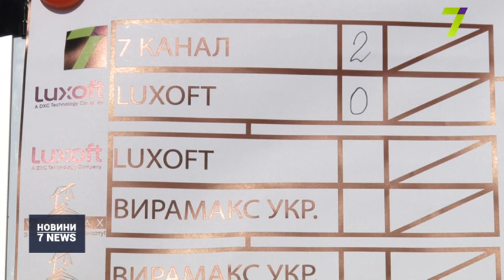Чемпіонат з волейболу серед бізнес-команд пройшов на одеському пляжі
І ще одна спортивна подія — перший чемпіонат з пляжного волейболу серед компаній.

Змагалися за кубок і працівники 7 каналу. Щоправда, трофею не вибороли, проте зняли, як все пройшло. Хоч турнір і аматорський, а хтось взагалі бачив м’яча вперше, — гарно час провели усі.

Організатори ж раді, що змогли зібрати на одному майданчику стільки різнопрофільних команд: тут і телеканали, і будівельні компанії, і навіть швейна фабрика. Судили чемпіонат професійні судді. Тож все було справедливо.

А відкрили турнір грою між командами 7 каналу та «Люксофт». У першій грі гравці Сьомого отримали перемогу, проте з групи не вийшли.

Наші колеги з телеканалу «Думська» дісталися фіналу, а переможцем всього турніру стала команда «Ваш басейн».